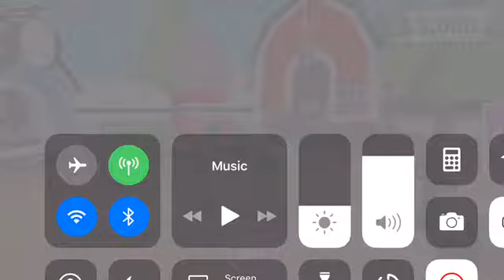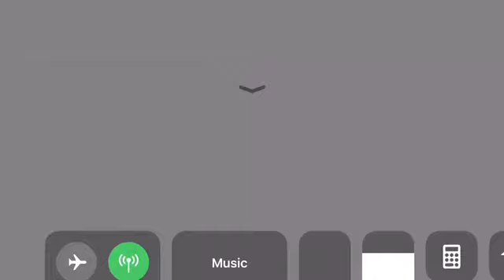4 Legendary Items Giveawya In Adopt Me|Roblox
2.like this video
3.ahare the video
4.comment your roblox username and what item you need
5.winners will be announced when this video hits 30 likes